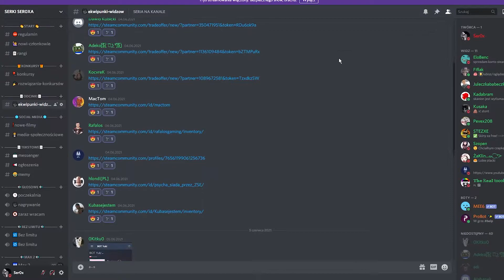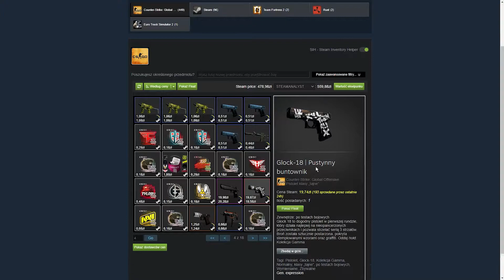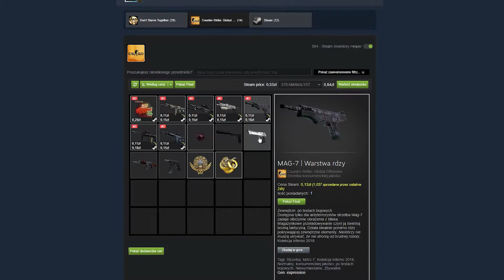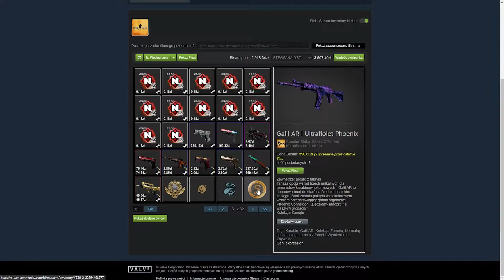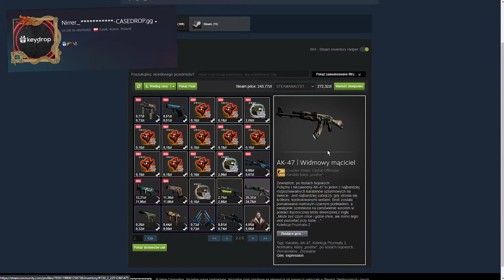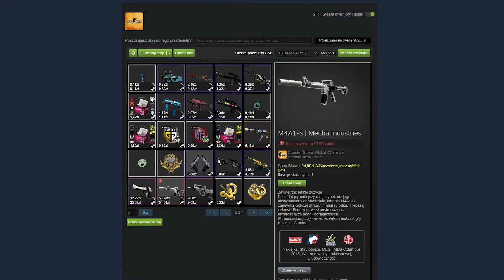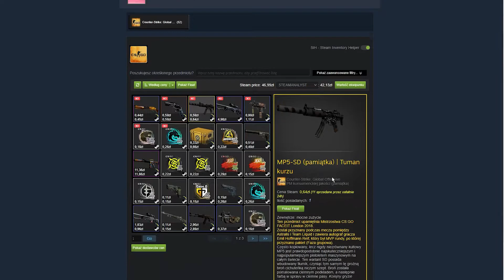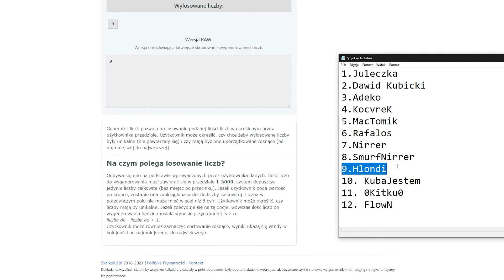CHŁOP CO MA DWIE KOSY?! - EKWIPUNKI WIDZÓW #1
Tagi: ekwipunki,widzow, ekwipunki widzow, widzowie, ocenianie, skiny, csgo, ekwipunek, najlepszy ekwipunek,skiny csgo, ser0x, ser0x csgo,ser0x skiny,serox,dwie kosy,mactomik,znany youtuber dla statystyk